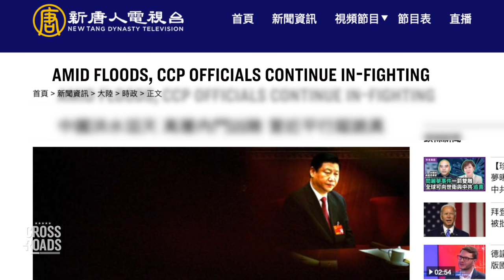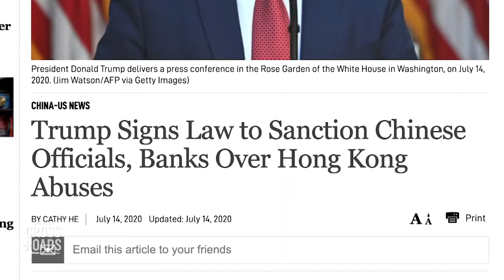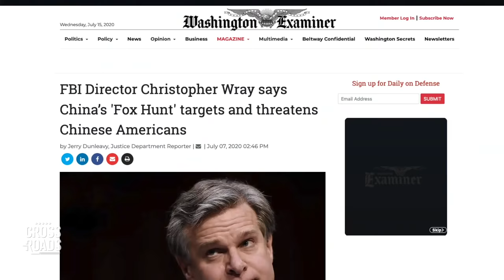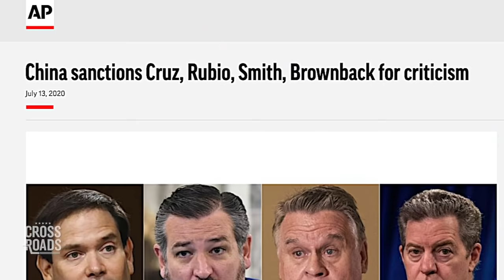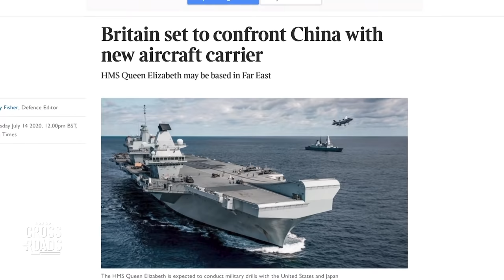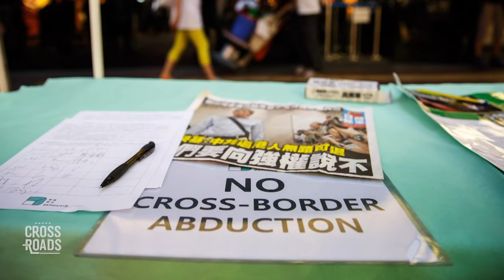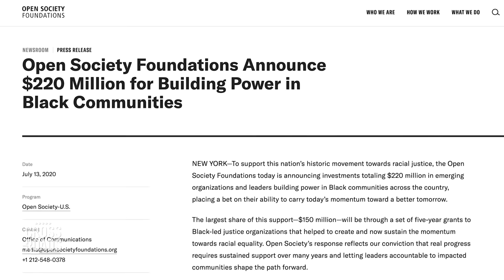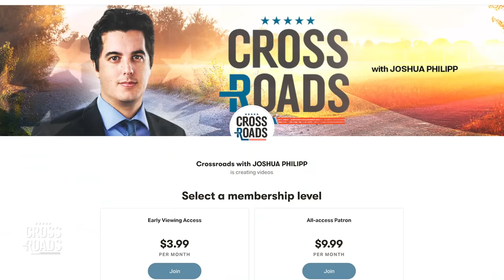Whereabouts of Chinese Top Leaders Unknown; Residents Trapped By the Floodwaters for 72 hrs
The whereabouts of top CCP officials are still unknown — continuing a trend that started just ahead of news about the new virus outbreaks in Beijing and new lockdown measures.

As this takes place, a large number of Chinese military vehicles were shown in videos on July 14 parked along the roadside in Wuhan, the epicenter of the new coronavirus, which has also now been hit by severe floods.

And the floods are also continuing, and the situation for the Chinese people is growing worse. In Jiangxi Province, the capital city, Nanchang City, was hit by massive floods. And in the surrounding counties, residents in towns and villages have been trapped by the floodwaters for close to 72 hours. Traffic and communications have been cut off.